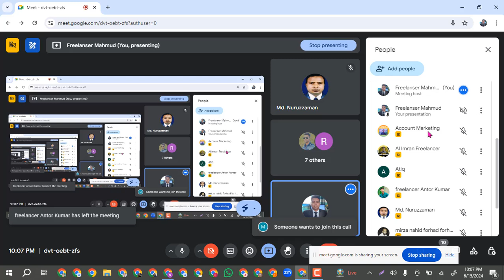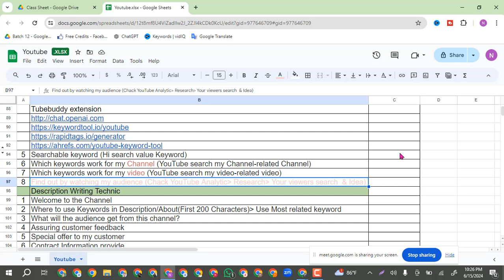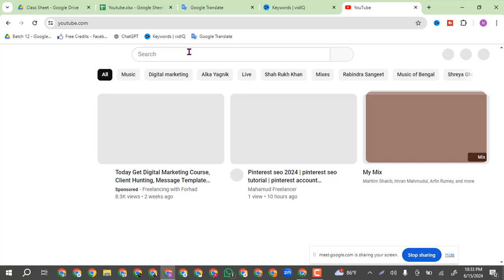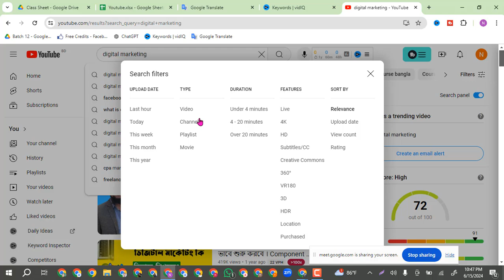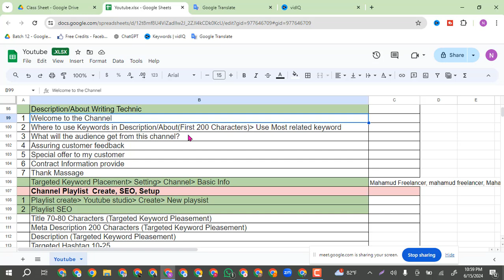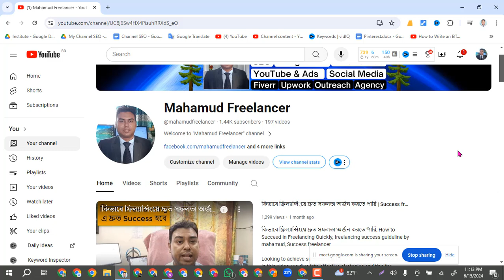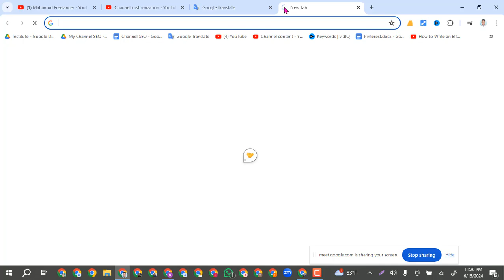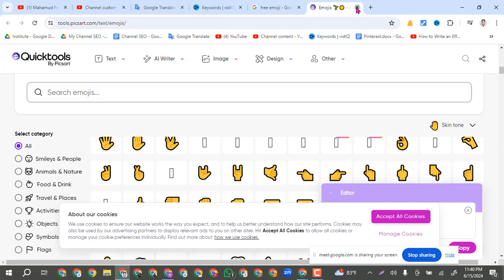Youtube channel seo bangla tutorial 2024 | YouTube channel description bangla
Youtube channel seo bangla tutorial 2024, youtube channel description bangla, 2024 youtube channel seo bangla tutorial, youtube seo bangla 2024, নতুন ইউটিউব চ্যানেল কিভাবে SEO করবো.

youtube channel seo bangla tutorial 2024: Welcome to our comprehensive SEO Bangla Tutorial for 2024! In this video, we’ll take you step-by-step through the essential strategies to optimize your YouTube channel for maximum visibility and success. Whether you're a beginner or looking to improve your existing channel, we cover everything you need to know about YouTube SEO in Bangla.

🌟 What You'll Learn: 2024 Youtube channel seo bangla tutorial
- Importance of YouTube SEO in 2024
- How to research and select the best keywords for your content
- Tips for writing compelling titles and descriptions
- Best practices for creating eye-catching thumbnails
- How to effectively use tags and categories
- Techniques to increase engagement and watch time
- Analyzing your channel’s performance using YouTube Analytics

Don't miss out on these valuable insights that will help you grow your YouTube channel and reach a wider audience. Make sure to watch till the end for exclusive tips and tricks!

Let’s optimize your channel and achieve success together in 2024!

Youtube channel seo bangla tutorial 2024.
2024 youtube channel seo bangla tutorial,
youtube seo bangla,
youtube seo bangla 2024,
How to youtube channel seo bangla tutorial 2024,
How to youtube channel seo bangla tutorial,
youtube channel seo bangla tutorial,
youtube channel description bangla,
ইউটিউব চ্যানেল এসইও,
তুন ইউটিউব চ্যানেল কিভাবে SEO করবো,
how to youtube channel seo,
seo youtube channel bangla,
seo youtube channel bangla 2024,
how to optimize youtube descriptions,
how to optimize youtube descriptions 2024,

আমি একজন প্রফেশনাল ডিজিটাল মার্কেটের এবং একজন ট্রেনার। দীর্ঘদিন যাবৎ মার্কেটপ্লেসে এবং মার্কেটপ্লেস এর বাইরে কাজ করে আসছি। এই চ্যানেলটি তে আশা করি সবাই সাপোর্ট করবেন এবং সাথে থাকবেন।
I am a professional digital marketer and a trainer. I have been working in the marketplace and outside the marketplace for a long time. Hope everyone will support and stay with this channel.